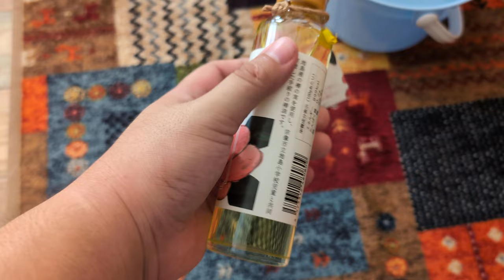宗像 地ノ島 宗像市立地島小学校特製 椿油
撮影日　　2024/09/02
撮影番号　PXL 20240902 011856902
撮影会社　地島小学校
　　　　　宗像漁業組合地島支所
天候　　　晴れ
特記　　　小学生の皆様が道の駅むなかたで販売

Hello